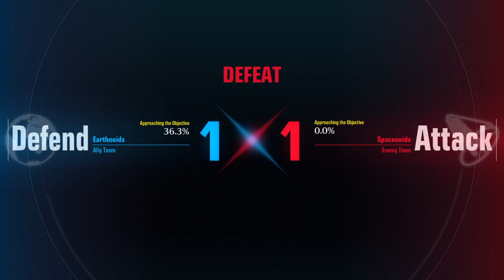GUNDAM EVOLUTION fly